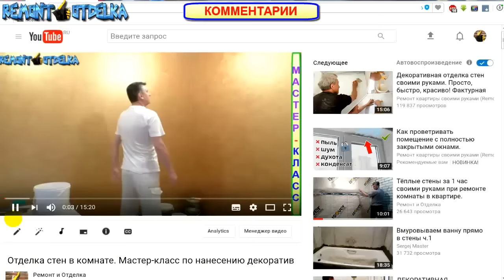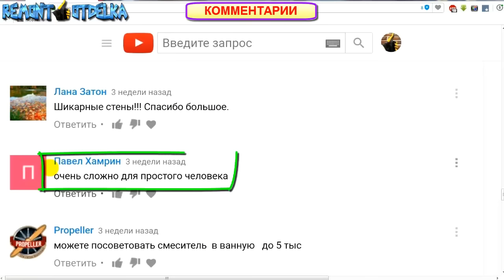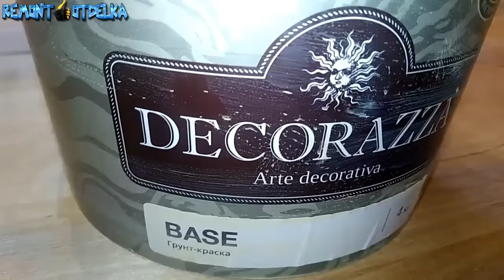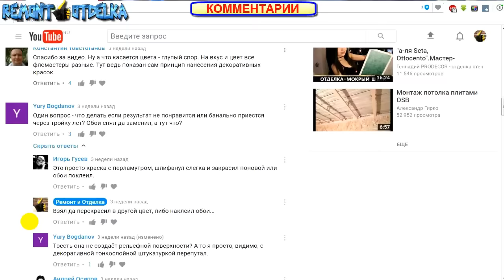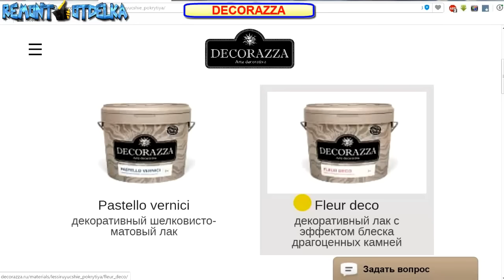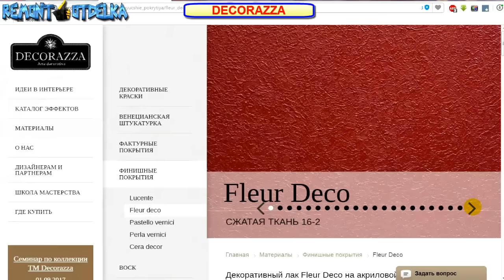Бюджетный, простой и быстрый способ отделки стен в квартире декоративным покрытием в один слой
Форма заявки на кредит в Почта Банк Бюджетный, простой и быстрый способ отделки стен в квартире декоративным покрытием в один слой. Мастер класс по нанесению декоративной краски для новичков.